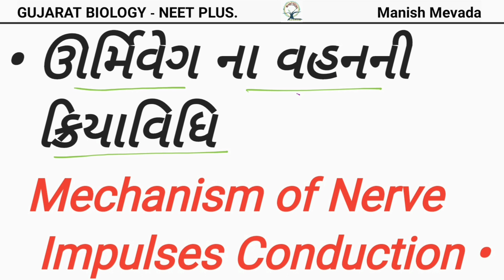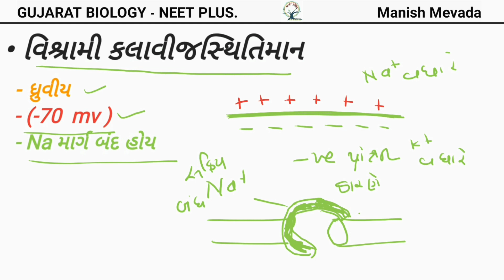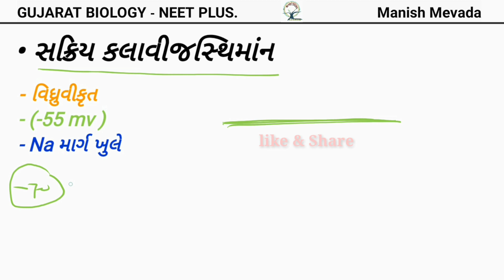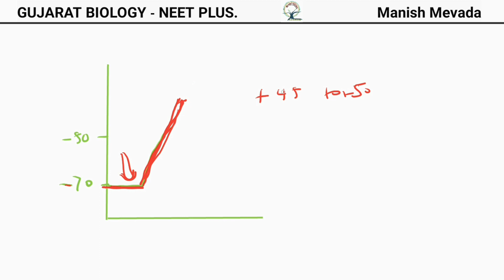Mechanism of Nerve Impulses Conduction In Gujarati (ઊર્મિવેગ ના વહનની ક્રિયાવિધિ)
In this video about Mechanism of Nerve
 Impulses Conduction ,ઊર્મિવેગ ના વહનની
  ક્રિયાવિધિ you can learn how nerve fiber position when its Resting and existing stage ...its part 1 you can also learn how nerve Impulses produce
Its 100 % beneficial for NEET .